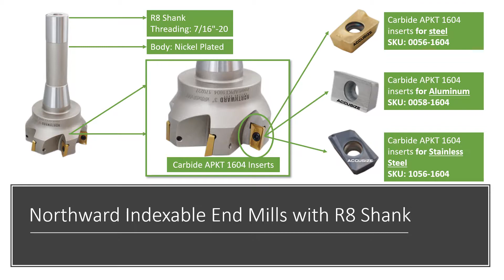NORTHWARD - Premium Tool Brand of Accusize Industrial Tools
Simple Introduction of our brand, Northward